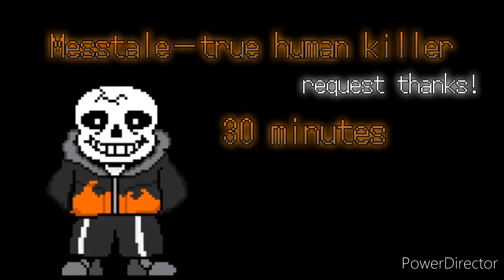messtale−true human killer 30 minutes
無知なヘッドホン　さんからのリクエストです！